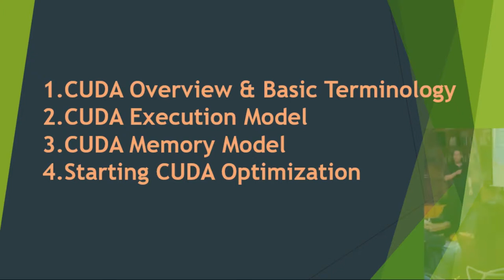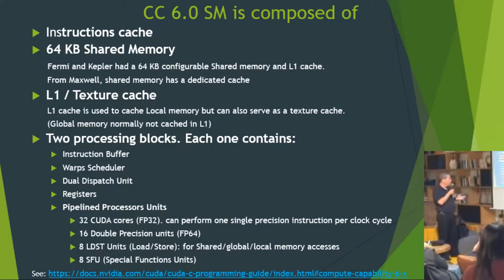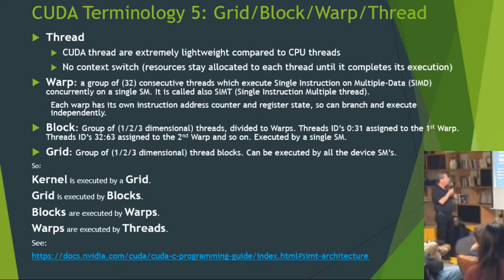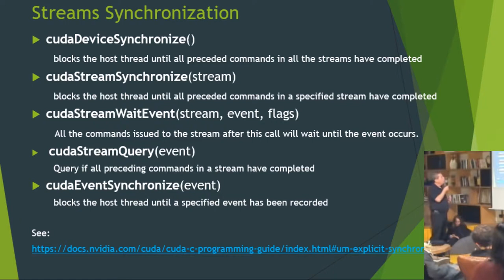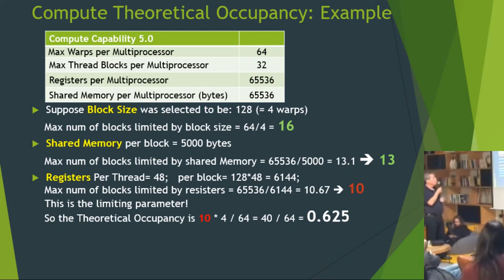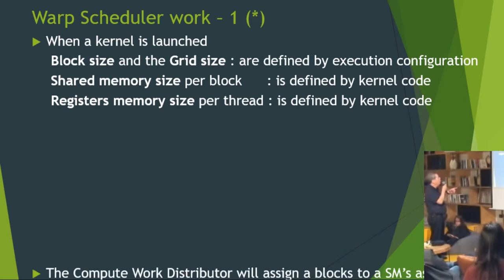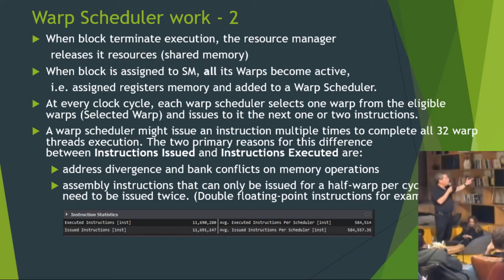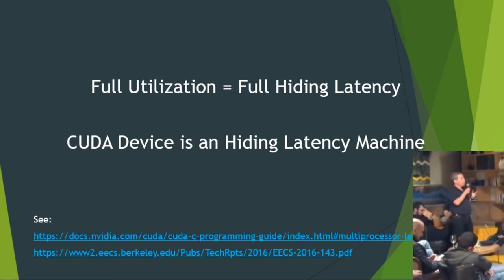The Concepts Behind CUDA Optimization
Presented by Zafrir Patt at Core C++ meetup, the slides can be found

In this session we will start looking inside the device. Study how it works and how its components running together. We will present the CUDA terminology, especially focusing on eligible/stalled/selected warps, warp divergence, warp schedulers, warp latency, hiding latency mechanism, occupancy, global memory coalesced access, shared memory bank conflict and how shall we use all this knowledge to maximize the device utilization.

*Zafrir Patt*
I graduated (B.Sc) in Mathematics & Physics and M.Sc. in Applied Mathematics from the Hebrew University of Jerusalem. I was working seven and a half years at Biosense Webster as 3D software team leader, developing OpenGl graphics, 3D model of the heart and tools for ventricular arrhythmia treatment.
In the last five years I am the software architect at VOLCANO-PHILIPS, designing and implementing C++ Modules, developing generic CUDA library used for various algorithms and focusing on optimization of the CPU & GPU code.